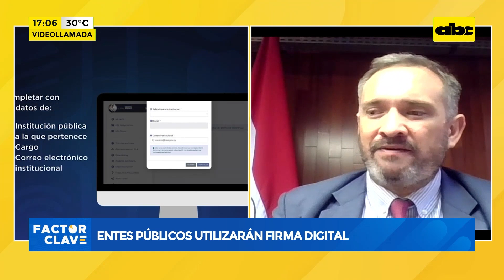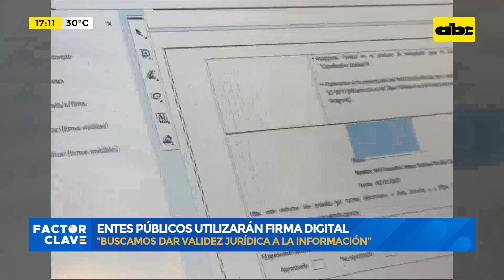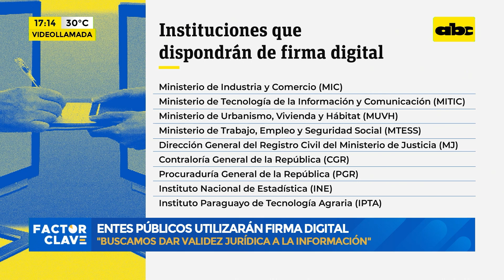Funcionarios públicos utilizarán firma digital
Los titulares de los ministerios de Industria y Comercio (MIC) y de Tecnologías de la Información y Comunicación (MITIC), Javier Giménez y Gustavo Villate, respectivamente, anunciaron la implementación de la firma digital para que funcionarios públicos concreten gestiones administrativas internas. Así lo informaron en la mañana de este jueves 16 de noviembre, en conferencia de prensa.